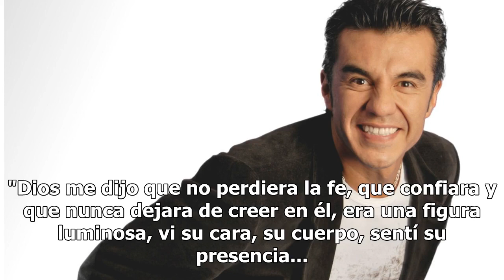"Tuve un encuentro con Dios", dice Adrián Uribe tras recuperación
"Dios me dijo que no perdiera la fe, que confiara y que nunca dejara de creer en él, era una figura luminosa, vi su cara, su cuerpo, sentí su presencia... fue algo hermoso, valió la pena todo lo fuerte que viví por ese momento tan hermoso", agregó.Después de haber salido de las tres cirugías a las q...